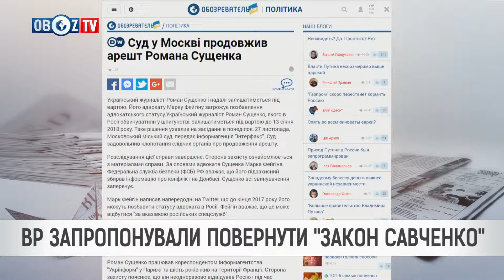Суд у Москві продовжив арешт Романа Сущенка